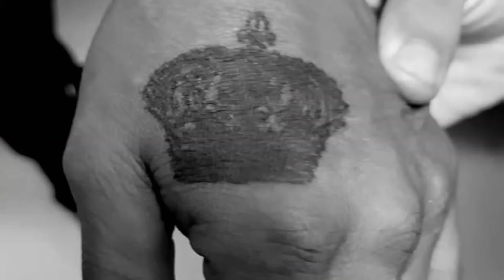Detectan presencia de pandilleros del Tren de Aragua en Texas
Telenoticias KGNS Primera Edición del Jueves 26 de Septiembre de 2024